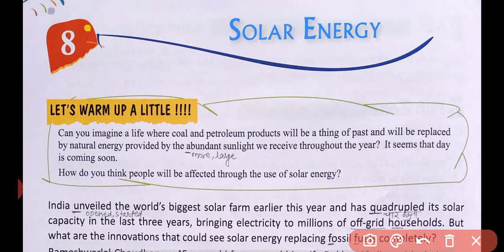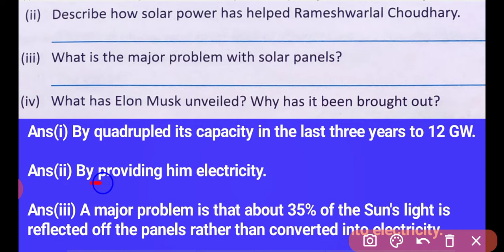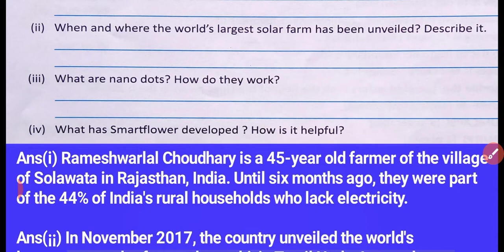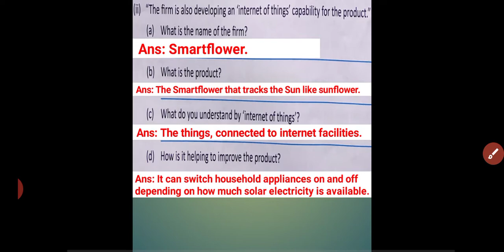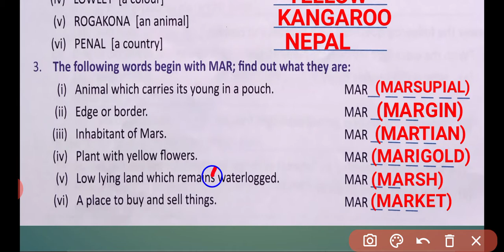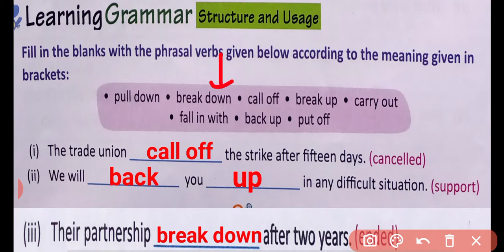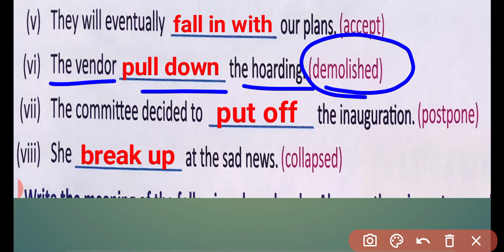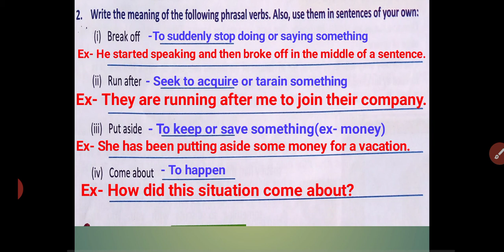8. Solar Energy(Article) by Mani Mehra||Reading Comprehension||My Word Bank||Learning Grammar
8. Solar Energy(Article) by Mani Mehra||Reading Comprehension||My Word Bank||Learning Grammar||

solar energy reading comprehension
my word bank
learning grammar
daffodils english book class eight
Ingenious study